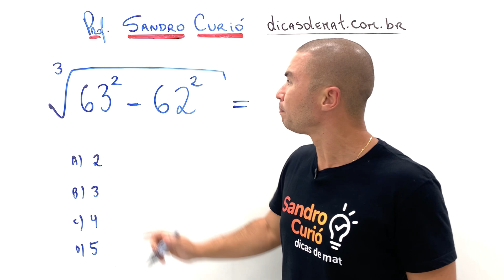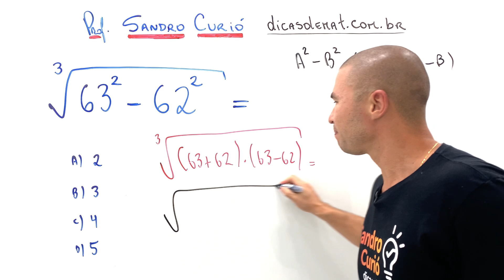1% HARD | A B C ou D ?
Meta 1 milhão🚀compartilhe friend 💥

Compartilhe, Friend ajuda Friend ✈️
Rápido e fácil com o Método Curió.

Vem comigo até o final …